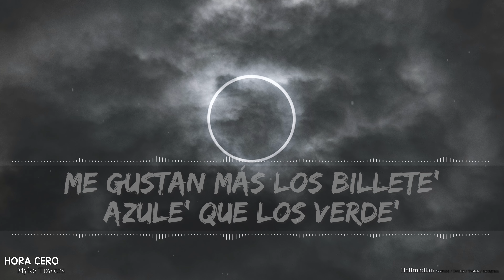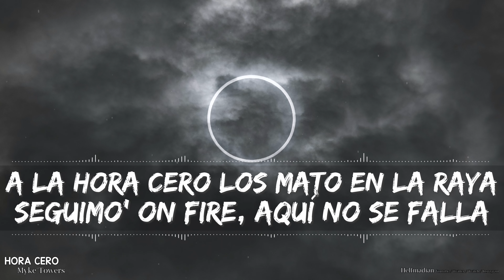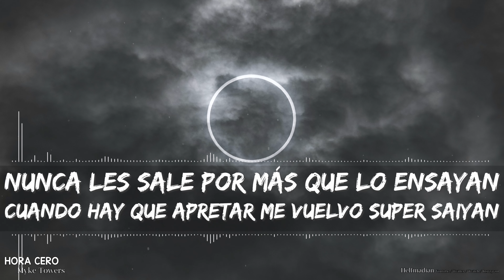Myke Towers - HORA CERO (Explicit) (Lyrics) - Full Audio, 4k Video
I still get giddy when I think about how we have grown from a simple attempt to make lyric videos for our kids!! More and more people are reaching out thanking us for the videos and it's awesome. It's so refreshing that others enjoy something that I started for fun, mostly for my kids. Thanks again, everyone!!

🎵 Support Myke Towers on socials! 🎵

🎤 Letras 🎤

[Coro]
A la hora cero los mato en la raya
Seguimo' on fire, aquí no se falla
Nunca les sale por más que lo ensayan
Cuando hay que apretar me vuelvo Super Saiyan
Subiendo de level como Xander Zaya'
En las Olimpiada' con toa' las medalla'
Van a extrañarme el día que me vaya
To' los tuyo' quieren tirar la toalla
Subiendo dе level como Xander Zaya'
En las Olimpiada' con toa' las mеdalla'

[Verso 1]
Estoy demasiado veloz, no pueden verme
Cada vez que quiero quemar le tiro a Berner
Me gustan más los billete' azule' que los verde'
Cabrón, ustede' hasta cuando ganan pierden
A toda' estas serpiente' les mudé la piel
De los ojos rojo' combinando las Cartiere'
Fanático' con mi nombre en los cartele'
Me muevo como los narco', ¿qué tú quiere'?
Guagua' blindá', botella' pa' brindar
De mi pauta estas puta' se quieren guindar
Si por instinto me dejo llevar
Pues, les doy bulería' a lo David Bisbal
Escúchame bien, yo no tengo rival
Tú podrá' rimar, pero no suena' igual
Es mantenerse, no es solo llegar
Tanto dinero que piensan que es ilegal

[Verso 2]
No tengo que decir de dónde soy
Todo' estos cabrone' lo saben ya
No sé si hay guerra o es solo un rumor
Vamo' pa' la calle a ver si es verda'
Tengo fe, sé que pronto mi Dios vendrá
Mientras tanto a la tierra la haré temblar
Y firme con él yo por dentro estoy
Por eso ninguno me detendrá
Ahora tengo el record limpio y par de campeonato'
Pero ante' trabajaba hasta en limpieza y ornato
Quieren copiar el flow, pero les cambié el formato
Correa desde arriba ve cómo yo los mato
El respeto de los veterano' desde novato
Procura que en mi zona tú no seas no grato
Porque hasta de día están sonando los Draco'
Me respetan to' los gatillero' y los capo'

[Outro]
Young Kingz, baby
Santurce, PR
Jaja
Ah